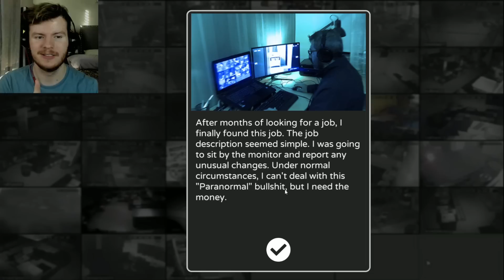The REAL-LIFE OBSERVATION DUTY GAME GOT AN UPDATE.. (NIGHTMARE FUEL)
PARANORMAL INC GOT A NEW LEVEL! Called "FORGOTTEN" and this takes place in a NURSING HOME. WHAT?